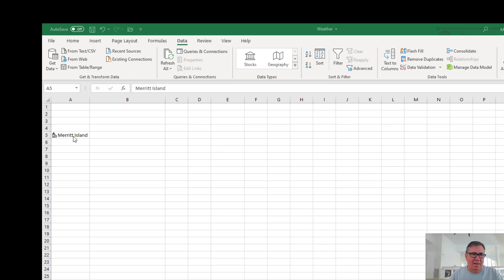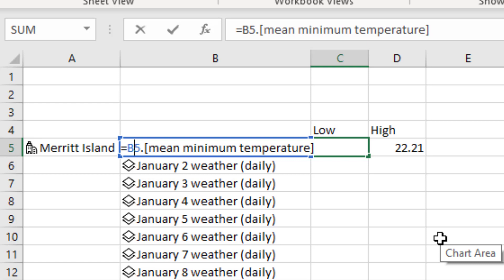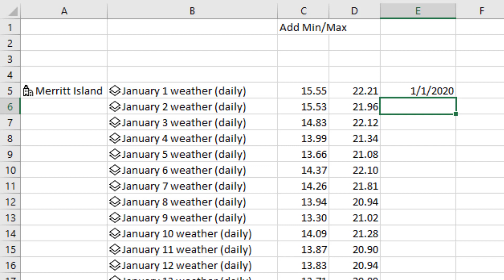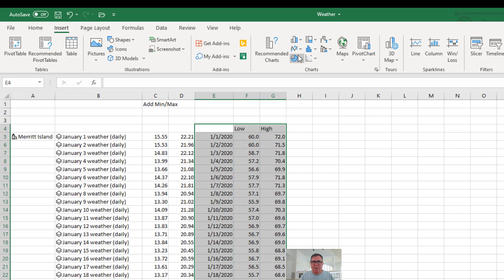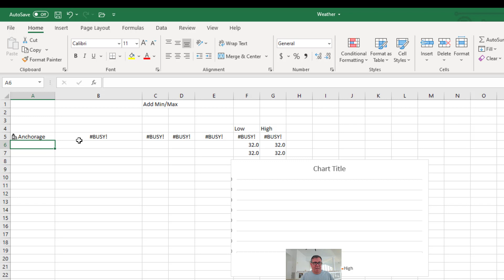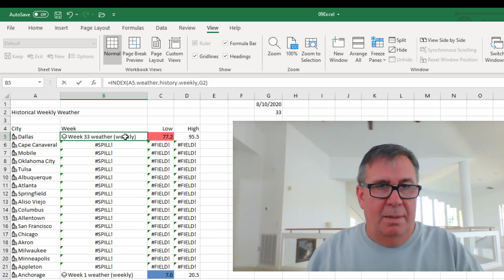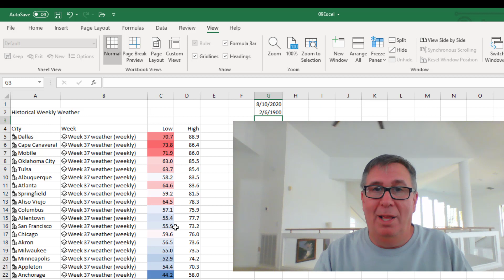Excel - Weather Data Wonders: Weather Data In Excel - Episode 2245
Microsoft Excel Tutorial: Weather data in Excel

Caution: Microsoft removed Wolfram Alpha data from Excel in 2022.

At 3:23 in the video, add a unary plus sign before the array. See episode 2347

Welcome to another episode of the MrExcel podcast, where we dive into all things Excel. In today's episode, we will be discussing an amazing surprise use for the unary plus sign. If you've ever had trouble using the CONVERT function with an array, this tip is for you. I'm Bill Jelen, and let's get started.

In a previous episode, I ran into a problem where the CONVERT function would not work with an array. But the solution is surprisingly simple - all you need is a "unary plus". This is a term that I didn't even know existed until I ran into this issue. So, if you're struggling with converting Celsius to Fahrenheit using an array, just add a single plus sign before the array and watch the magic happen.

But that's not all - this "unary plus" can also help with dynamic arrays and functions that came over from the Analysis ToolPak in Excel 2007. These functions were originally written in VBA and are expecting a range, not an array. But with the help of the "unary plus", you can easily coerce the array into a range and make these functions work seamlessly.

One such function is EOMONTH, which is used to get the end of the month. Instead of using the array operator (#), simply add a plus sign before the array and voila - the function works perfectly. This opens up a whole new world of possibilities for dynamic arrays and makes them compatible with a wider range of functions. So, if you're a fan of dynamic arrays, be sure to try out this tip and see the difference it makes.

Now, I have a small request for all our viewers. Why? Because I want to bring you better merchandise, but I need a hundred thousand subscribers to do so. I promise I won't spam you or bother you, but I will bring you more valuable content and better merchandise in the future.

Thank you for tuning in to this episode of the MrExcel podcast. Don't forget to check out the Merch shelf below this video and get your hands on some awesome MrExcel merchandise.

When Data Types first debuted in Excel, the most-requested additions were Exchange Rates and Weather. Well, Wolfram Alpha didn't mention weather, but there is Weather History for many locations in the new data types.

This video answers these common search terms:
how to import weather data into excel
how to add weather excel
how to add quicklink for weather reports in excel
hoe to add weather excel

(0:00) Walkthrough: Adding weather data in Excel
(0:17) Weather from Wolfram Alpha Data in Excel
(0:30) Convert city to Location data type
(1:08) Extract weather history to grid
(1:25) Record high or low or mean temperature
(2:30) Converting text date to a real date in Excel
(2:58) Converting Celsius to Fahrenheit in Excel
(3:40) Creating a chart
(4:14) Weather was a popular topic to add to Excel
(4:53) Getting one item from an array in Excel
(6:11) Clicking Like really helps the algorithm